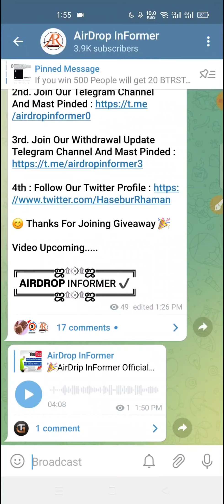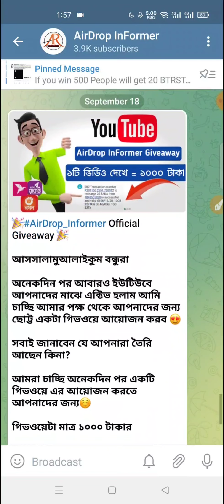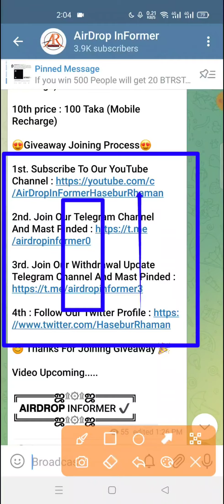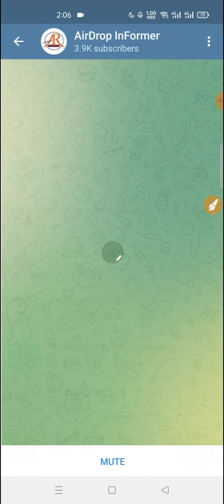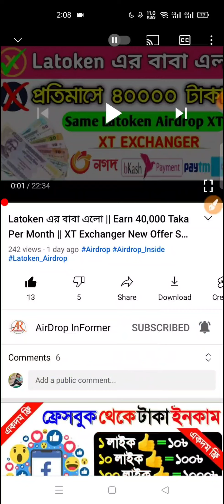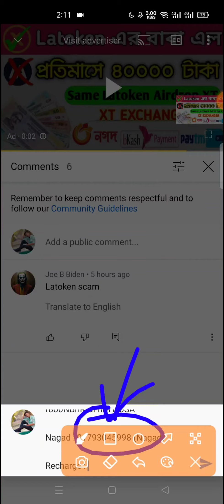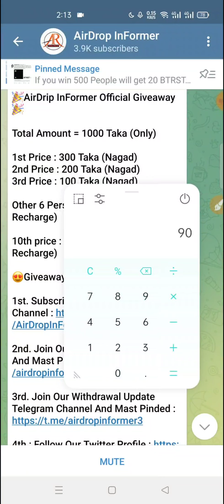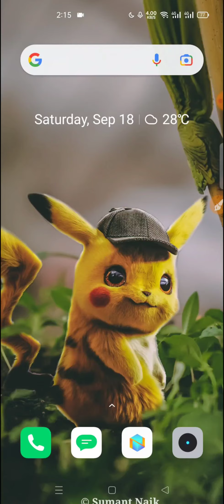১০০০ টাকা গিভওয়ে দিলাম পেমেন্ট সরাসরি বিকাশ নগদ || AirDrop InFormer Official Giveaway || Join Fast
১০০০ টাকা গিভওয়ে দিলাম পেমেন্ট সরাসরি বিকাশ নগদ  || AirDrop InFormer Official Giveaway || Join Fast

➡️Online Income

📌 Bangladeshi Youtuber